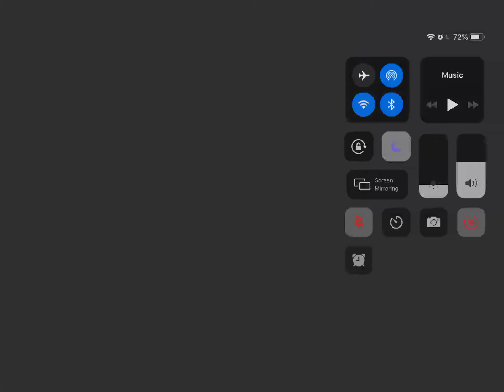Spawn Killing Noobs Until They Rage Quit! | Blockman Go | Ft * xZeno_ and Amaan BMGO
Max Kill Challenge...